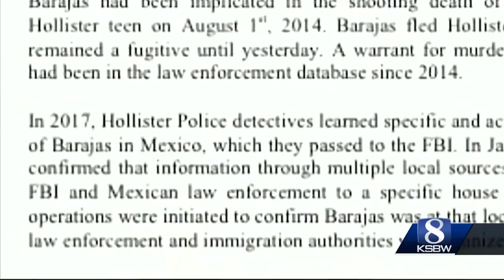Emotional murder arrest announcement in Hollister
After four years on the run, the suspected killer of Ariana Zendejas was arrested by FBI agents in Mexico and deported back to the United States.